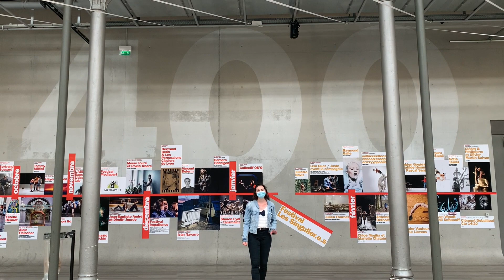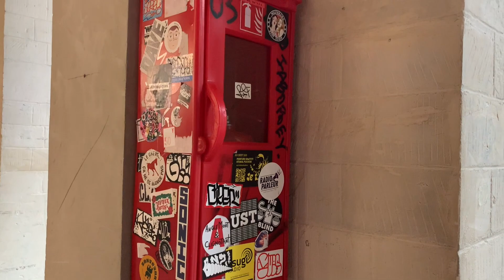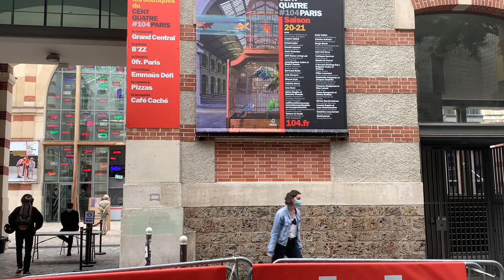IC8 le 104 MFPC